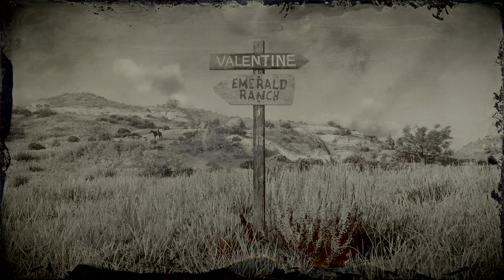Red Dead Redemption 2 The Good, The Bad & The Ugly – Chapter 3 Episode 131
Dutch's Gang: Dutch Van Der Linde, Hosea Matthews, Arthur Morgan, Molly O'Shea, Susan Grimshaw, Pearson, Micah Bell, Charles Smith, Bill Williamson, Leopold Strauss, John Marston, Abigail Roberts, Jack Marston, Karen Jones, Javier Escuella, Tilly Jackson, Uncle, Mary-Beth Gaskil,
Lenny Summers, Reverend Swanson, Sadie Adler, Josiah Trelawny, Sean McGuire, Kieran Duffy.

October 1st, Arthur takes the wagon and heads to Emerald ranch to hand it over to Seamus for $40. Arthur then rides west along the trail looking for an easy wagon to rob, he lasso's the rider and drags him away for a short distance before commandeering the wagon and taking it to Seamus for $25. Arthur rides back out and heads across the Heartlands to Bluewater marsh where he throws a driver from his wagon and takes it to Seamus for another $25.

Arthur makes his way down to Hanover and searches the country as he goes. He sets up camp near the Union railroad development and is caught off guard by two Murfree boys, they warn Arthur not to camp around here before heading back into the woods.